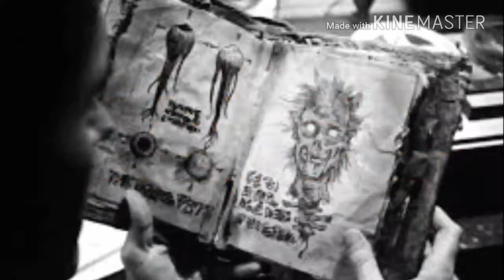50 Days of Halloween | Horror movies to binge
Include:
🔆NAME/ANONYMOUS
🔆STATE/PROVINCE
🔆STORY
🔆PERMISSION TO READ ON OUR CHANNEL